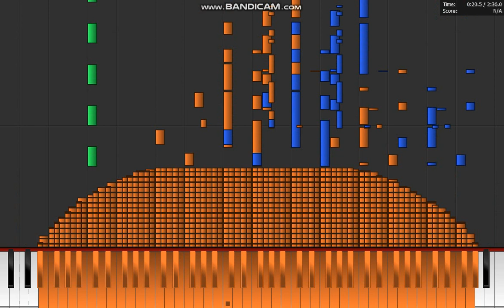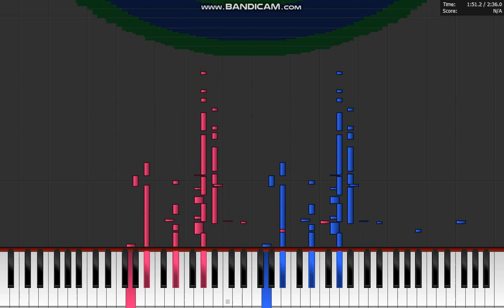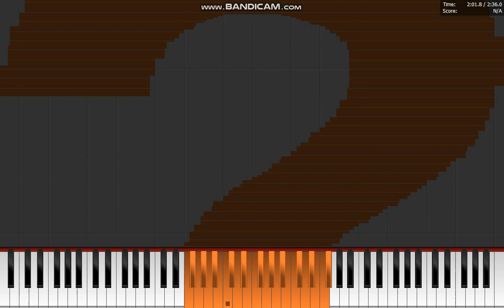Dark MIDI - Lakeside Oppo Reno Ringtone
Percussions are lazy and bad (AGAIN), it'll have with the tempo 142, lazy is 120. Dark MIDI - Lakeside Oppo Reno Ringtone! The 6th dark MIDI what i ever seen!  Don't ask her a download links, Muñozer, TheHartcorSpartan76, Sześcian are hated about that download links.